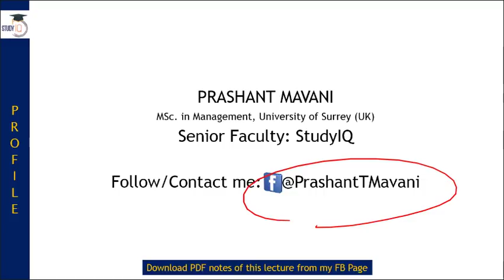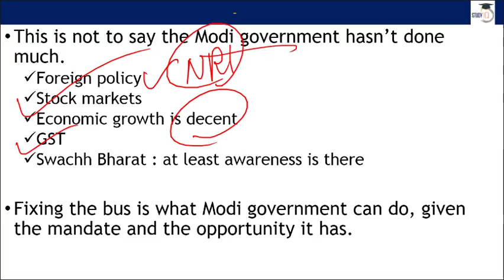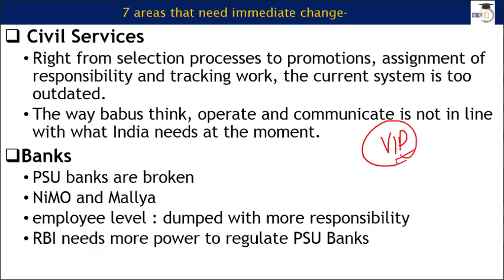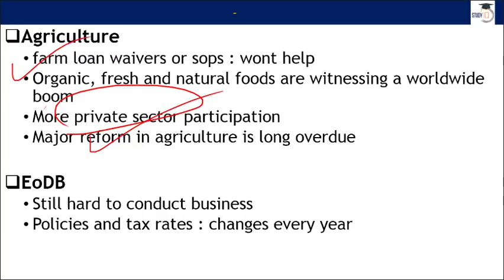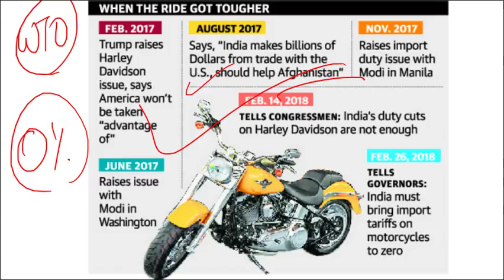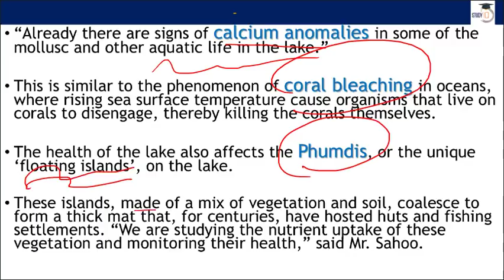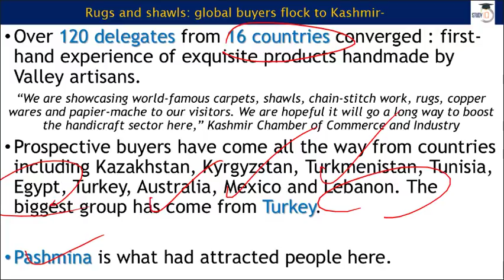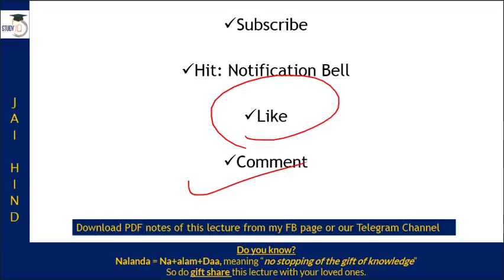English 18 March 2018- The Hindu Editorial News Paper Analysis- [UPSC/SSC/IBPS] Current affairs